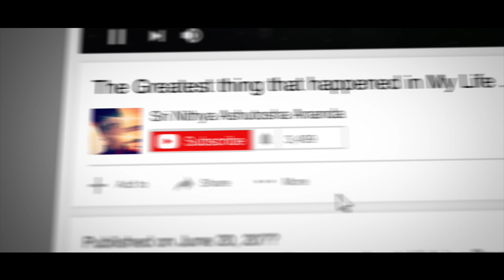BRAINWASHED by NITHYANANDA, Now I'm SPEAKING OUT About His DANGEROUS CULT! (MY RESPONSE) - Part 16